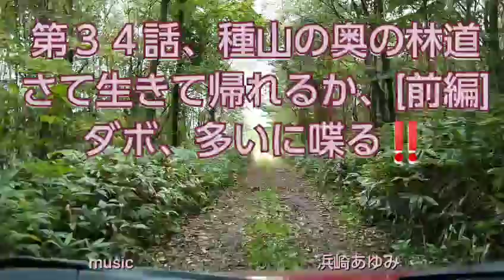第３４話、種山の奥の林道、初めて走るのでどこにでるかわからない‼️さあ生きて帰れるか、前編#ハスラー#SUZUKI#林道僻地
とにかく、初めて走るのでドキドキでした‼️